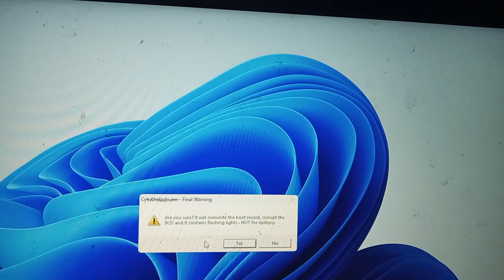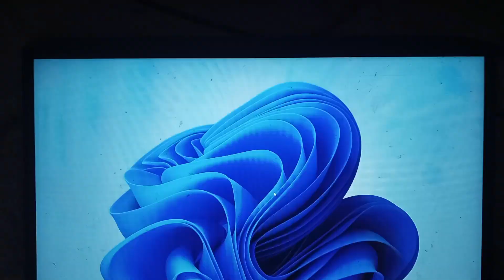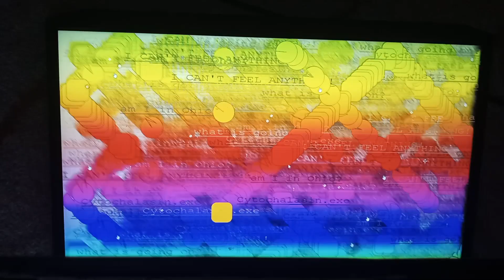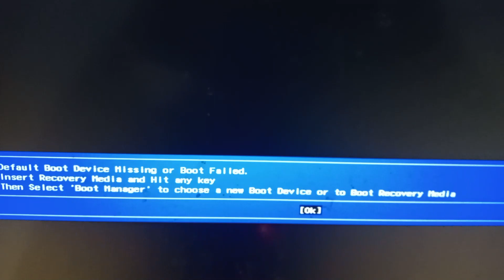Cytochalasin.exe on a real PC!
Epilepsy Warning!
And Don't try this on your main PC!
I decided to destroy my main laptop, because it barely works together, power button was not working, so I had to short power-up pins with a screwdriver to power on, and that laptop only works at specific angle at this point, so I decided to wipe the SSD in style before giving it to repair someday!